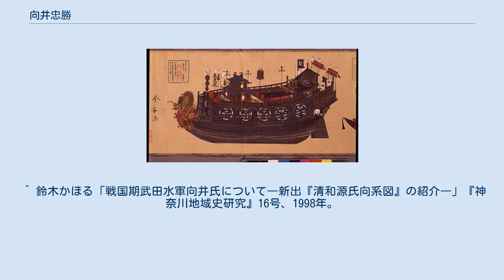向井忠勝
向井 忠勝（むかい ただかつ、天正10年5月15日（1582年6月5日） - 寛永18年10月14日（1641年11月16日））は、安土桃山時代から江戸時代前期にかけての武将、旗本。
向井正綱の子。
官位は左近衛将監。
妻は長谷川長綱の娘で、後妻と合わせて11男7女に恵まれた。
 「安宅丸」の絵図。
幟に描かれた「む」の字は、向井の頭文字で向井将監の旗印。
 天正10年（1582年） 、徳川水軍の将で御船手奉行であった向井正綱の子として誕生。
慶長6年（1601年）、徳川秀忠の元で、父・正綱とは別に相模・上総国内に500石を拝領し、御召船奉行として下総国葛飾郡堀江（現在の千葉県浦安市）に陣屋を置いた事が記録されている。
大坂冬の陣では九鬼守隆、千賀信親、小浜光隆らとともに水軍の将として出陣。
下福島村付近から出兵し、野田・福島の戦いでは大野治胤らの豊臣水軍と小競り合いを繰り返し、その後も木津川付近にて豊臣軍に対し終始優位に立ち、大坂湾の制海権を押さえる活躍を見せた。
その功により慶長20年（1615年）500石を加増され、元和3年（1617年）に2,000石を加増され3,000石となり、父の死後は父の遺領を継ぎ合わせて5,000石、寛永2年（1625年）には相模・上総の両国で合わせて6,000石となり、大身の旗本として封ぜられた。
 忠勝は江戸幕府2代将軍・秀忠の信頼は篤く、船の移動の際には必ず忠勝を随行させている。
また造船技術は父譲りであり、寛永9年（1632年）には3代将軍・徳川家光の命により江戸幕府の史上最大の安宅船である御座船「安宅丸」を建造している。
特筆すべきは、向井正綱・忠勝父子は徳川家康が国際貿易港として開港した浦賀湊におけるスペイン貿易に携わり、浦賀貿易を統括し、浦賀を出航するスペイン商船の渡海朱印状を仲介していたことである。
また伊達政宗が支倉常長を欧州に派遣した際に使用された船「サン・ファン・バウティスタ号」の建造の際には公儀大工や御内衆を派遣し、出向の際には航海安全の祈祷札を届けさせている。
 忠勝は寛永18年（1641年）に死去し上野寛永寺の支院本覚院に埋葬されたが、のちに向井将監正養によって江東区深川の陽岳寺に移葬されている。
忠勝の死後、家督は次男・直宗が継いだが、その理由は長子・向井正俊が父の勘気を蒙り高野山に蟄居となっていたためである。
しかし、直宗は幼少の子を残して没したため、直宗の跡は弟の五男・向井正方が継承した。
将監を号したのは忠勝が最初であり、以後、11代にわたり江戸幕府滅亡まで将監を世襲している。
 右下にあるのが向井忠勝の屋敷。
関船が繋留されたり屋敷内と水路が繋がる等、水軍の屋敷に相応しい造りになっている（『江戸図屏風』）。
 忠勝の本邸は采地である相模国三浦郡の三崎宝蔵山である。
江戸の宿館は楓川と日本橋川が合流する東詰にあり、船入りと水路を備えた角地にあり、その東に隣接して右衛門直宗の屋敷が置かれていた（『武州豊嶋郡江戸庄図』）。
忠勝の江戸下屋敷は新堀の中央区日本橋箱崎町で、将監番所は霊岸島八町掘であり、この東側に船手組屋敷が置かれ、江戸城を守護する機能を果たしていた。
 亀島川沿いの河岸は「将監河岸」なる地名で明治時代末期まで正式な地名となっていた。
 ^ 鈴木かほる「戦国期武田水軍向井氏について―新出『清和源氏向系図』の紹介―」『神奈川地域史研究』16号、1998年。
 ^ 鈴木かほる『徳川家康のスペイン外交―向井将監と三浦按針―』新人物往来社　2010年　102頁 ^ 鈴木かほる『史料が語る向井水軍とその周辺』新潮社図書編集室、2014年　328頁 ^ 鈴木かほる『史料が語る向井水軍とその周辺』新潮社図書編集室、2014年　71頁